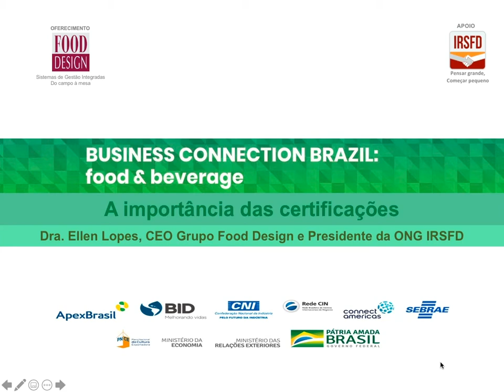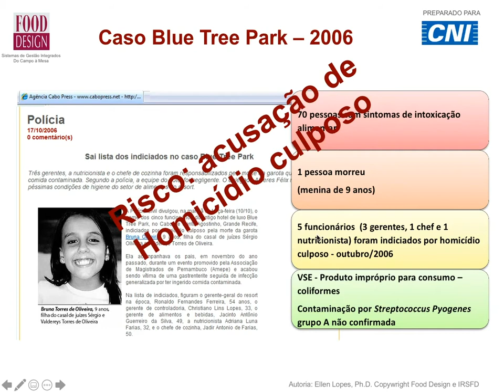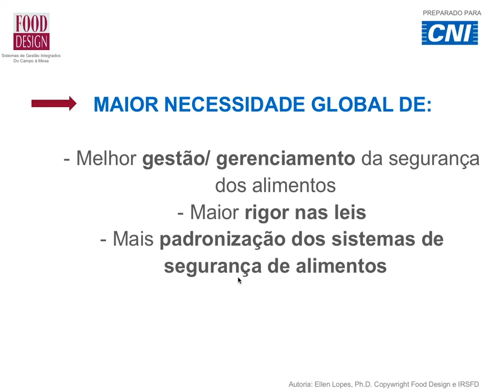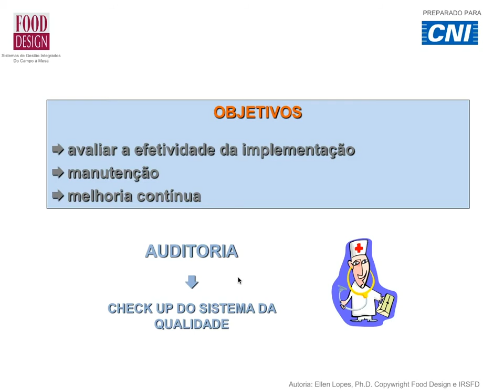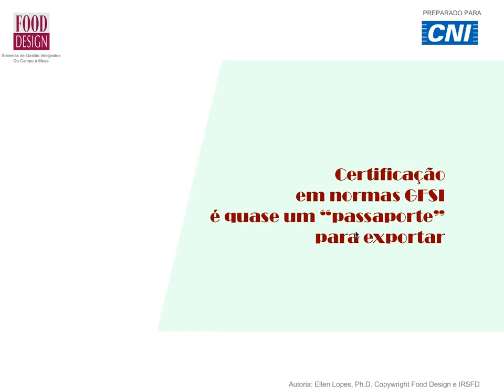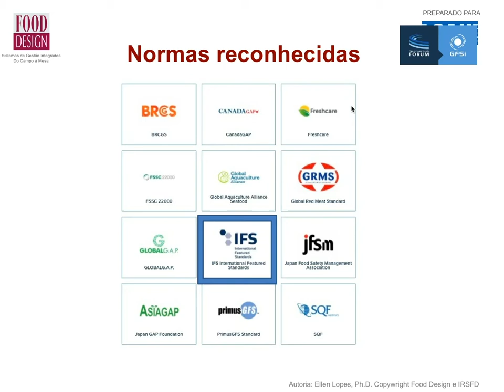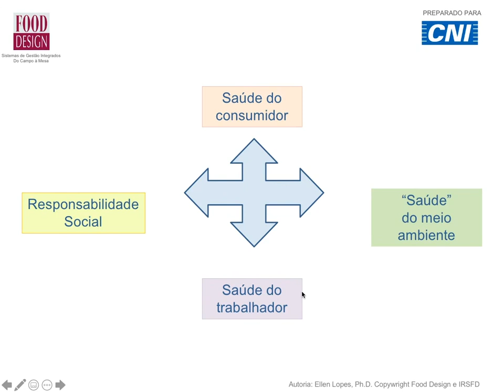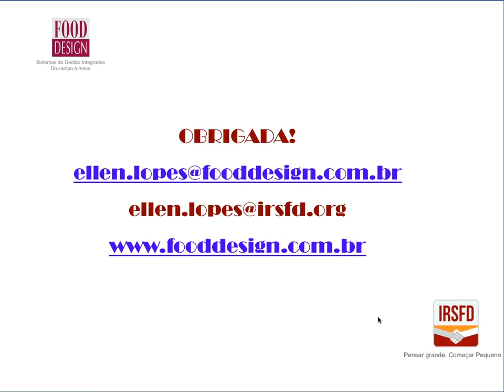Certificações: barreiras técnicas ou um "passaporte" para exportar?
Neste vídeo, a Dra. Ellen Almeida expõe como as certificações são, na verdade, oportunidades para a sua empresa exportar. Ela fornece um overview sobre a importância da certificação, a razão de sua exigência, e quais são as mais exigidas por segmento, países/regiões, e grandes empresas.

Este vídeo foi produzido pela Dra. Ellen Almeida Lopes, CEO do Grupo Food Design e Presidente do IRSFD, para a Maratona da Exportação do evento Business Connection Brazil: food&beverage.